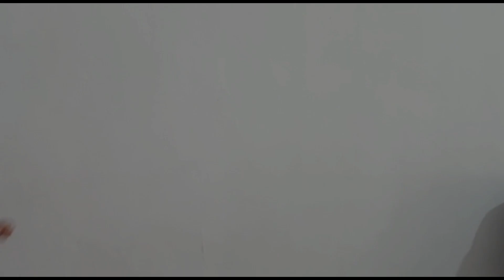TKB 20 ADZQIA (LOMBA HARI KARTINI)